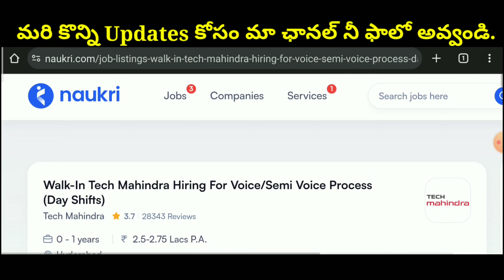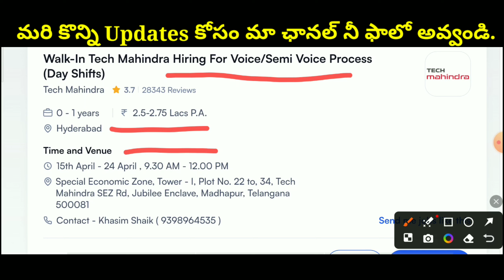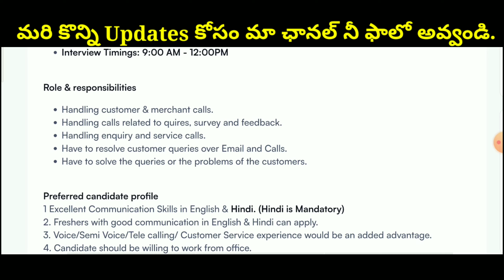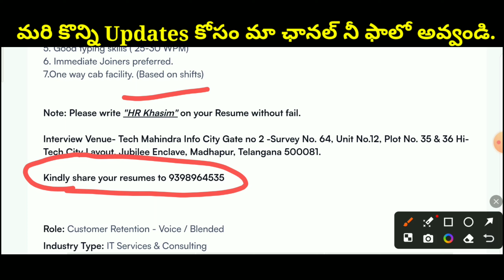100 మంది కావాలి Tech Mahindra Latest Jobs Telugu 2024 | Tech Mahindra Latest Jobs In Hyderabad